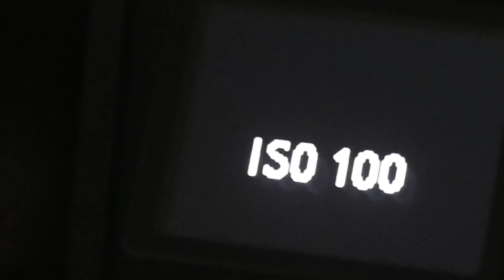Behind The Scene Pemotretan Untuk Stock Photo Dengan Tema "Ngebengkel"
Halo semuanya berikut adalah video dibalik sesi pemotretan untuk stock photo dengan tema ngebengkel bareng sama model cantik kita Mela

Muse : @mellazinfeb

Gear yang kami pakai dalam pemotretan ini
Nikon Z7 II
Nikon Z5
Nikon Z30
Nikkor Z 24-70mm F/4
Nikkor Z 85mm F/1,8
Nikkor Z 16-50mm F/3,5-6,3
Godox AD100Pro
Deity Mic Duo

Juga follow social media kita

Thanks